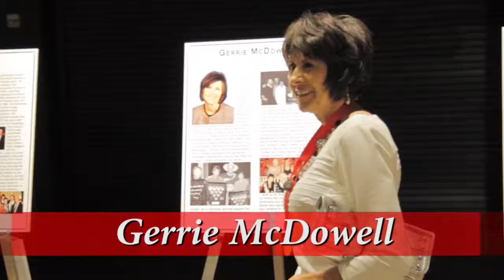2013 SOURCE AWARDS Highlights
The annual Source Awards recognizes achievement by women in the music industry.  The 2013 celebration honored Bebe Evans, Debi Fleischer-Robin, Bonnie Garner, Donna Hilley, Gerie McDowell, Paula Szeigis and Sarah Trahern.  This marks the 11th year of the Source Awards dinner.